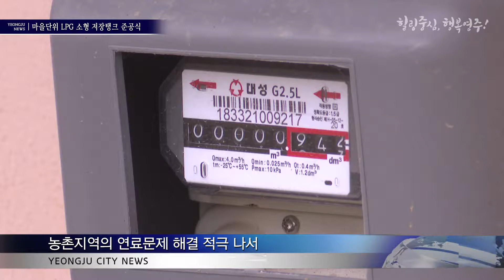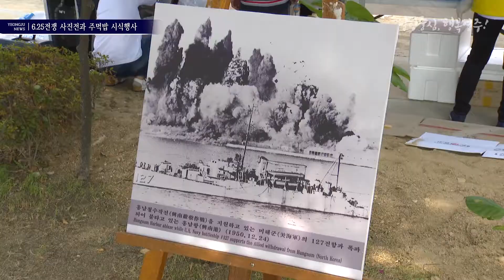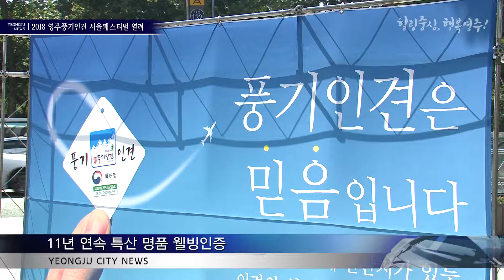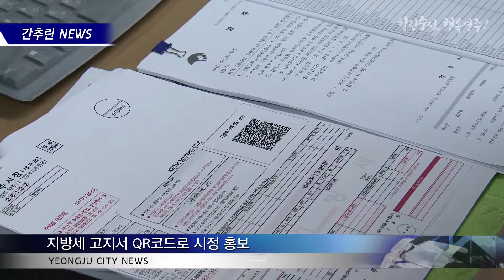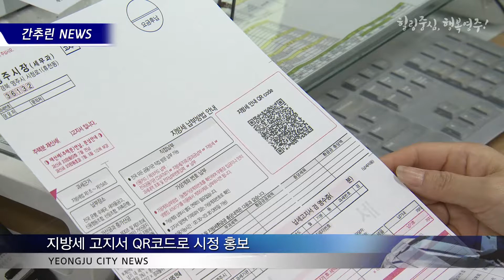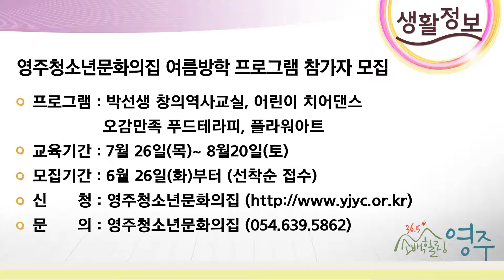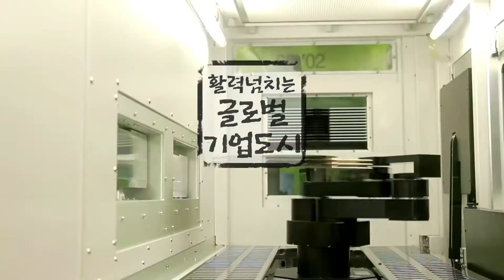영주시정뉴스(2018.6.18)